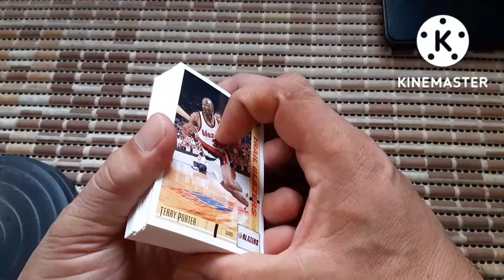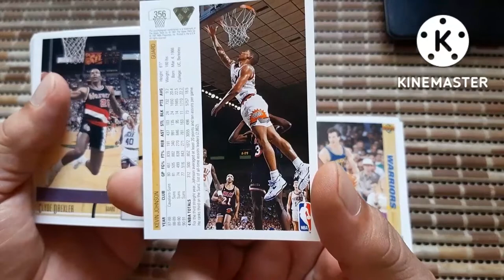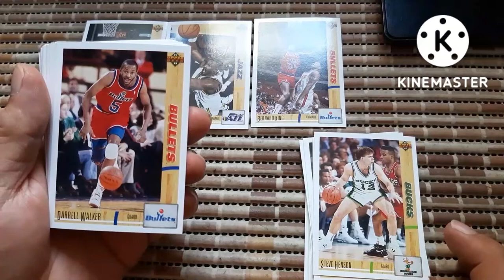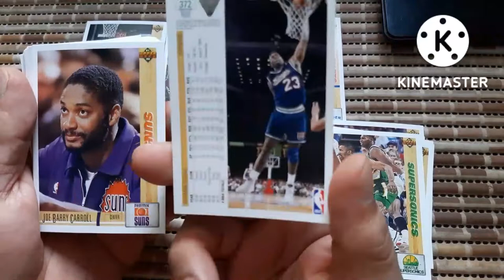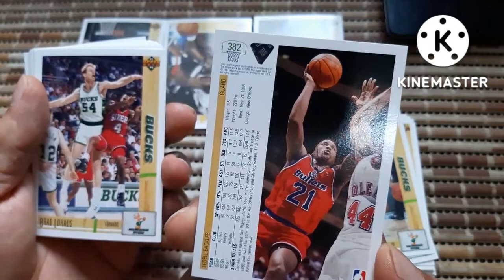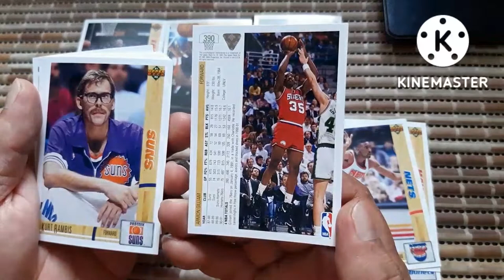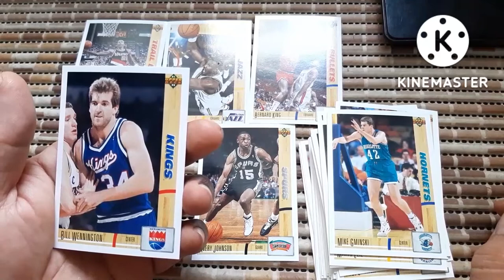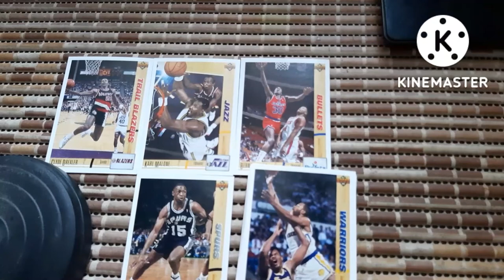EP-56 1991-92 Upperdeck Basketball Cards (Part-10)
1991-92 Upperdeck Basketball Cards